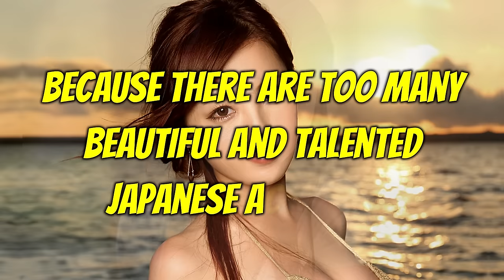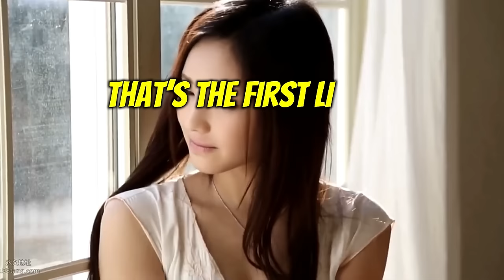To Cute To Forget Japanese Prnstars/Actress | MAN EYES VERSION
because there are too many beautiful and talented Japanese actresses, it is not uncommon for us to forget some names of actresses who have beautiful faces and extraordinary talents.
Therefore, in this video, we will bring back memories of beautiful and talented Japanese actresses who are too beautiful to forget.

Please also check our playlist to make it easier for you to find your favorite star

MAN EYES will present information about beautiful, successful & talented Asian women from various professions (especially professions rarely published).
We will summarize information on several great women into a Short Documentary Video.

The main purpose of this channel is purely to bring positive values & as an appreciation for their hard work in their career, persistence, consistency, effort, passion, achievement, biography, beauty & talent to achieve success & happiness.

All videos are created using after effects, photoshop & real human voice.
Visual material is only used to support information/narrative/context & positive values.

If you have any questions, requests, business or complaints.

NOTE :
- All Short Documentary type content provided by this channel is meant purely for bringing Information, Education, Inspiration, Motivation, and entertainment purposes only.

Thanks,
Best Regards
MAN EYES